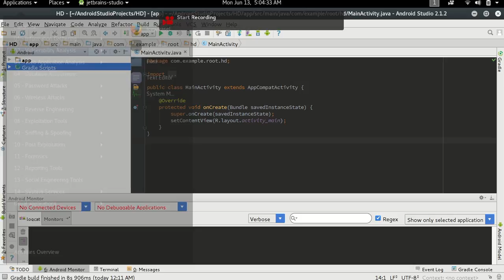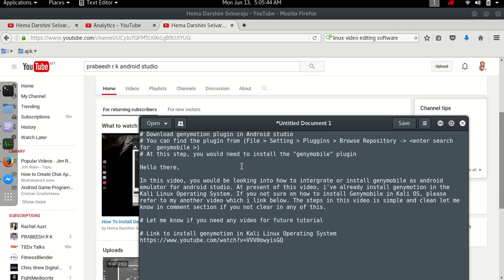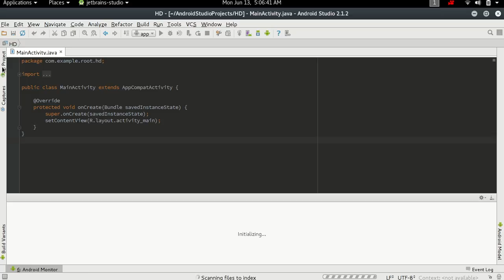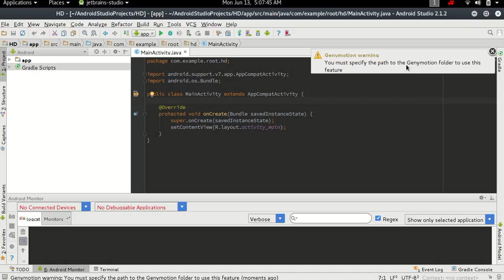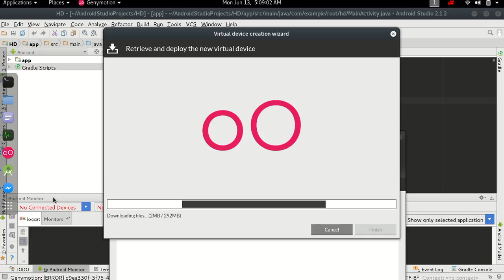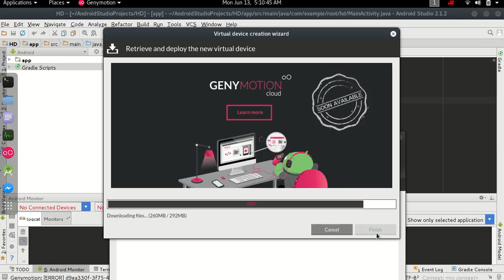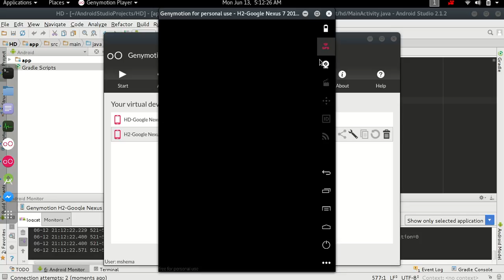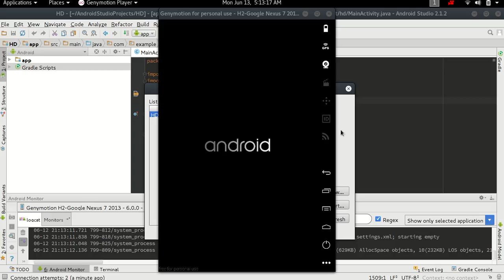How to Launch Genymobile As Android Emulator for Android Studio for Kali Linux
Hello there,

In this video you would be looking at how to install "genymobile" ; the android emulator together with Android Studio. At present of this video, I've already install genymobile and virtual box in this Kali Linux Operating System. If you not sure how to install genymobile in the operating system, please see the link below for step by step guidance.

Link on Step by Step Genymobile installation in Kali Linux OS

Important Remark - You would need Virtualbox and Genymobile installed in the OS before proceeding with this tutorial.

Leave your query or question in the comment and let me know if you need other video tutorial